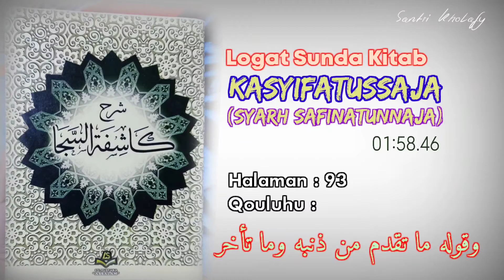Logat Sunda Syarah Safinah #652 | Qouluhu : Waqouluhu... [Halaman : 93]